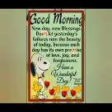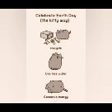April 28, 2024